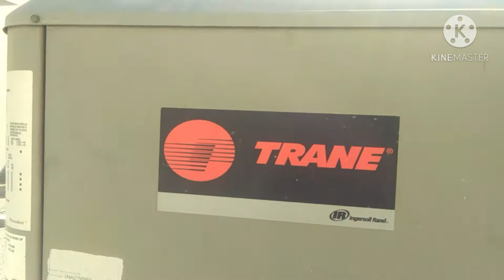FILTER DRIER|| HVAC|| BASIC KNOWLEDGE OF FILTER DRIER|| HVAC PART FILTER DRIER II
Hvac basic knowledge || Drier filter is one of the most important part of any HVAC unit.|| Drier filter is of two types
1- Liquid line type
2- suction line type
FILTER + DRIER = FILTER DRIER
FILTER REMOVES DUST PARTICLES FROM REFRIGERANT WHILE DRIER ABSORBS MOISTURE FROM REFRIGERANT